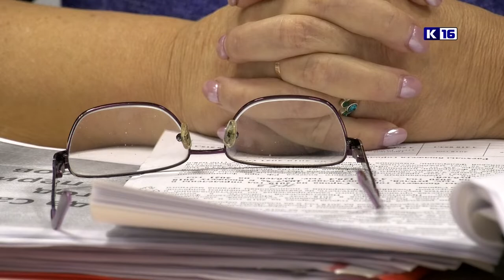Бесплатных школьных завтраков и продлёнки больше не будет?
В городской думе обсуждают бюджет-2019. В проект документа не включены средства на финансирование бесплатных школьных завтраков и групп продленного дня.